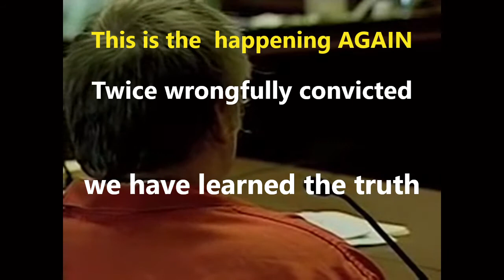Truth coming for Steven Avery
MakingaMurderer sad to see this happening again